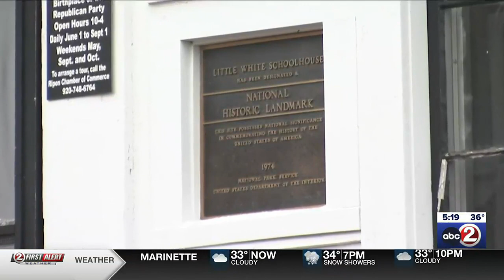‘Birthplace of the Republican Party’ moves locations in Ripon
Ripon's “Little White School House,” recognized as the birthplace of the Republican Party, now has new home.